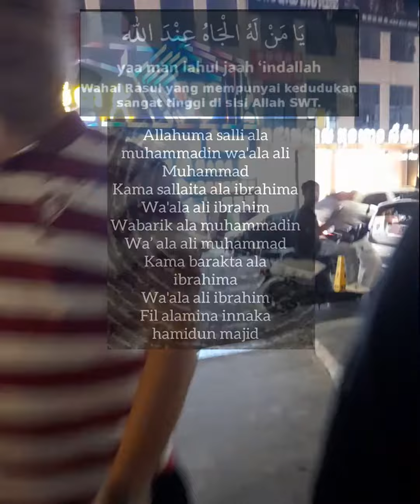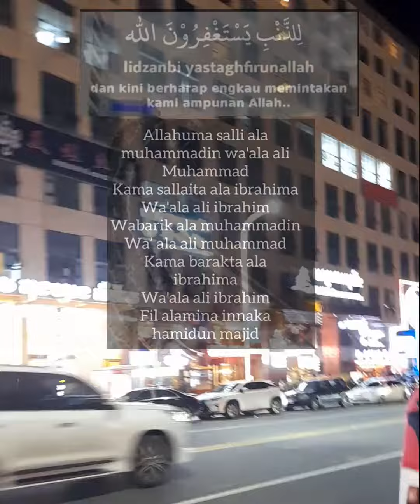pangkapi alfiansyah sitiaisyahazzahra